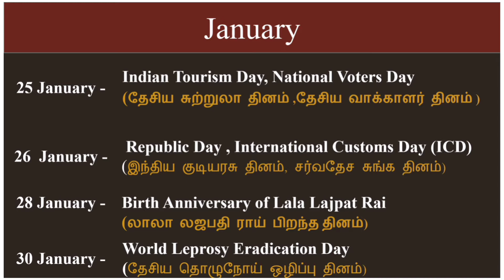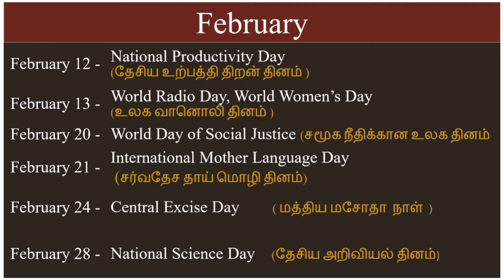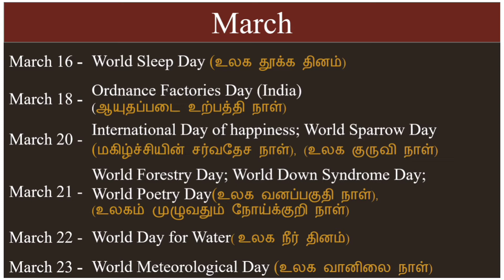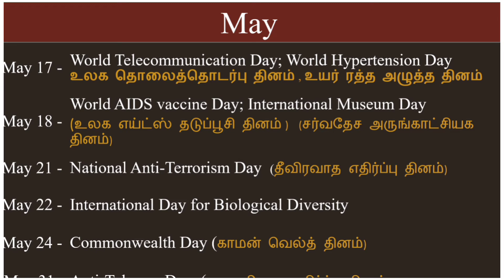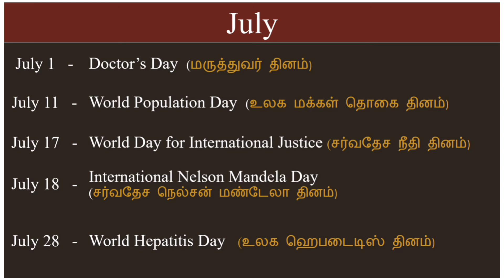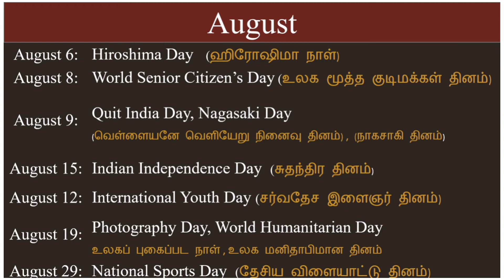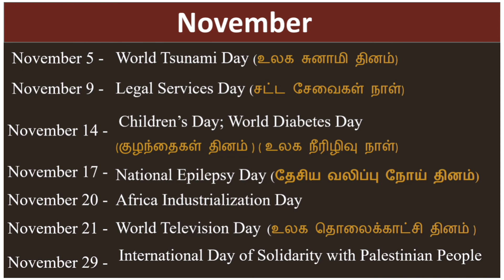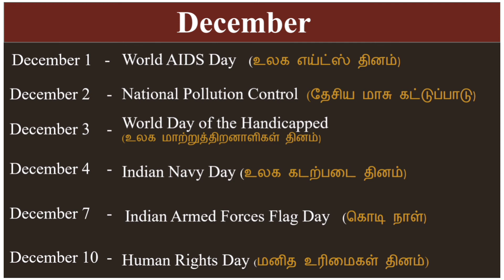Important Days and Dates in India 2021 , Important National and International Days Gk .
Important  National and International Days || Important  National and International  for entrance Exam

Important days ,Important days trick, Important Days of the Year ,